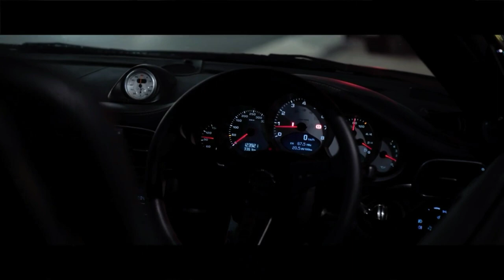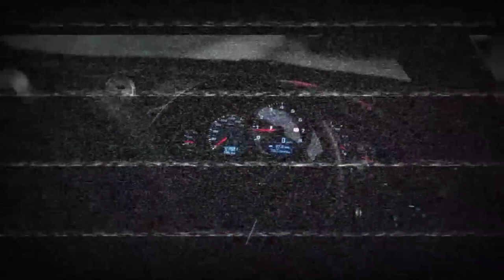Kaan Belgüzar & Samet Yuksektepe - Ghost Boss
Samet Yuksektepe ile hazırlamış olduğumuz 'Ghost Boss' isimli original mix yayında. Keyifli dinlemeler❤️